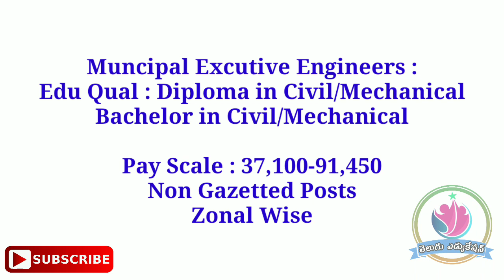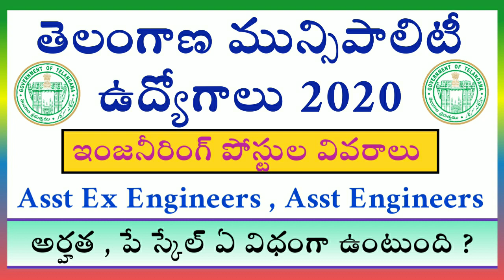మున్సిపాలిటీలో ఇంజనీరింగ్ ఉద్యోగాల 2020 వివరాలు | ts Muncipal Notification 2020 | tspsc Upcoming job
ts municipal jobs notification 2020,

Tspsc Muncipal Notification 2020,

Ts Muncipal 2020 notification,

Tspsc Muncipal 2020 notification,

Tspsc upcoming notification 2020,

Tspsc Muncipal Notification 2020 syllabus,

TS Muncipal Notification Syllabus 2020,

TS Muncipal jobs 2020,

Tspsc Muncipal jobs 2020,

Tspsc 2020 Job Notifications,

Tspsc latest job notifications 2020,